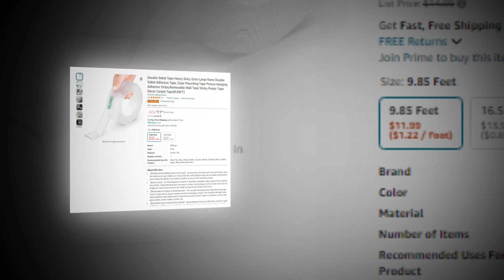Top Best EXPO Low Odor Dry Double Sided Tape Heavy Duty, Extra Large Nano On Amazon 🔥